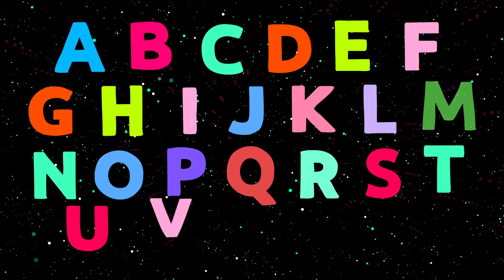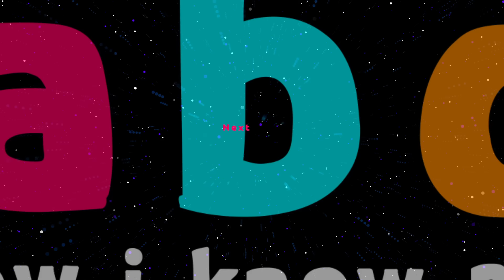ABC Song | Alphabet for Kids | Learn ABC Song